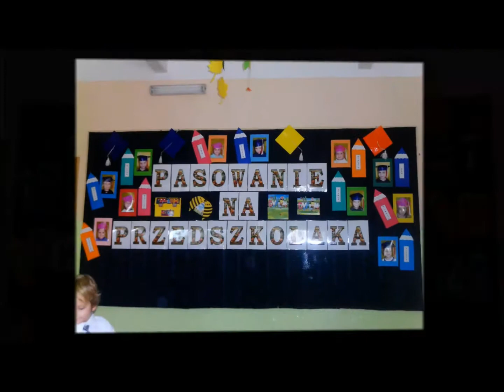Przedszkole 06.2018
Zapraszamy do odwiedzania
filmy z życia szkoły od roku 2012